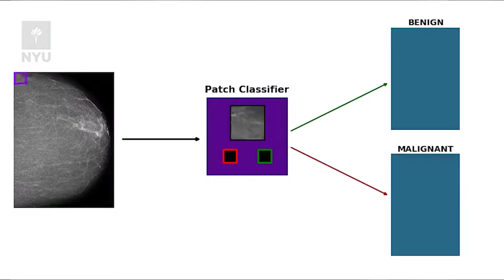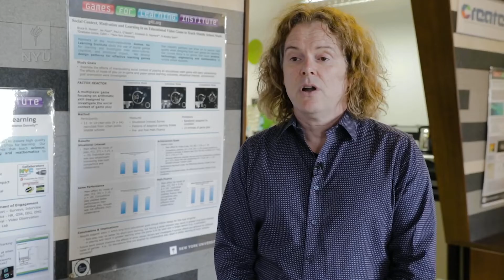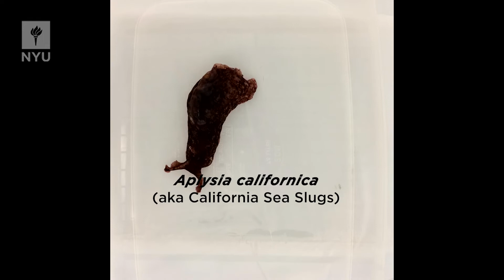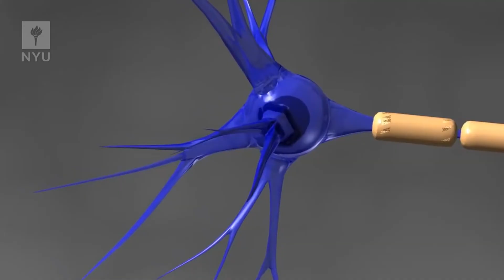BRAINIACS: Artificial Intelligence & Brain Boosts (Episode 4)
In this episode of Brainiacs, you'll find out how AI is helping doctors detect cancer, and why that post-fiesta siesta (aka food coma) might actually improve your memory.   So go ahead, take that afternoon nap! Also, if you're into playing video games on your phone, you're about to get a little scientific validation.  These research-backed games developed by NYU researchers can boost your brain and help you regulate tough emotions.   BONUS: The games are free!

NYU BRAINIACS
In each episode, Brainiacs captures the energy and creativity of research happening across NYU's urban frontiers in New York City, Abu Dhabi, and Shanghai. Join host Sapna Parikh as she guides viewers through stories of great impact and ingenuity, bringing the scientific process and new discoveries to life.

Producer/Host/Editor  SAPNA PARIKH, MD, MPH

Supervising Producers  JASON HOLLANDER
   EILEEN REYNOLDS
Camera   BOB KERR
Studio Producer DAN THOENNESSEN
Animation Open    JOSH MAGPANTAY
Music    BRIAN WAYY/POND5

Recorded at the NYU Stern Studio
Produced by the NYU Office of Public Affairs
Slug footage courtesy of Nikolay Kukushkin
Video Game footage courtesy of Jan Plass/CREATE Lab
Supplemental footage by Storyblocks
Icons by The Noun Project
Sound effects by Pond5